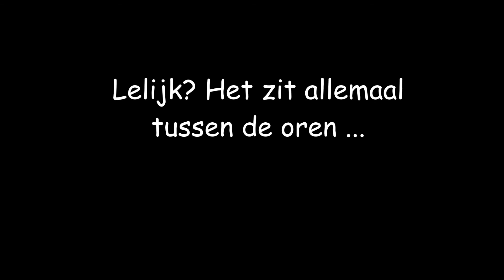Lelijk tussen de oren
Crejat opdracht